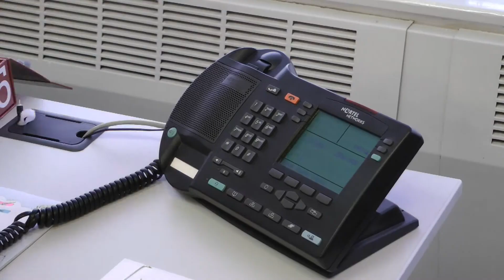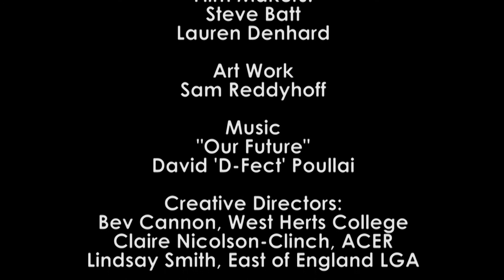Real Apprentices - Customer Service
Hear from a real apprentice what its like to do an apprenitceship in customer services. What are your job prospects and could it be a career for you?